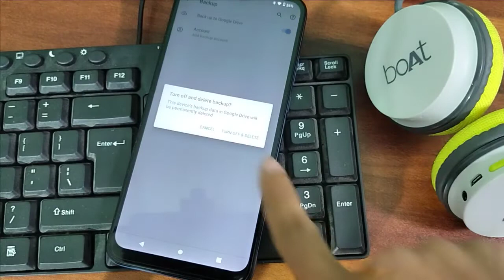Moto G9 power Auto backup Setting, auto backup enable disable kaise kare 1